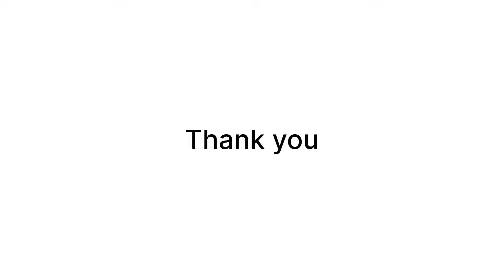FREE🚢4DAYS OFFER ONLY❌❌❌ നിങ്ങൾ എല്ലാവരുടെയും demand കാരണം കൊണ്ട് വന്നിരിക്കുന്നു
For order👇
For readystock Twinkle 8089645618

Colour and size customisation possible

Budget friendly Designer collections

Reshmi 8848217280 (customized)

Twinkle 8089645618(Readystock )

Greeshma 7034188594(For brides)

For more collections visit insta page

below 500
below 1000
mirror work
new year

*READYSTOCK DETAILS*
Dear friends.
Pls note the despatching of ready stock items will be in 10 days. If a ready stock gets sold once your payment is made, you will be informed and your amount will be refunded.

Please take 5 mins to read below.dont scroll down without reading and tell later you dont know.

*Once booked cannot be cancelled

*Always expect colour variations.100% color wont be there in online store. It happens due to mobile phone resolutions and digital photography and our own brightness setting of our mobile.

* For dissatisfaction and self judging about materials and color cannot be exchanged.

*Don't  selfjudge and wrongly understand about colors or materials.. If you have doubt please check with me before placing any order.. 😇

*Switch ON the video button and start opening the package. Video should be start to end with out any cut and pause..If there is any damage  .. Show it in same video and send it  to me.Without video no dress can be exchange